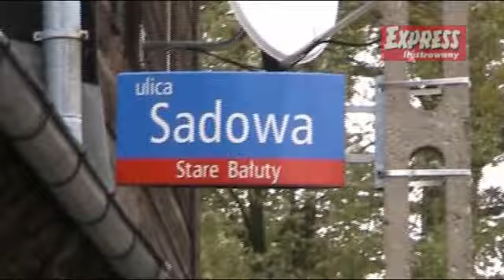Panda uwięziona w kanale TP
W Łodzi kierowca fiata pandy wpadł kołem do studzienki telekomunikacyjnej. Stare betonowe płyty załamały się pod ciężarem auta. Przez 17 godzin właściciel auta nie mógł doprosi się interwencji jakiejkolwiek ze służb.